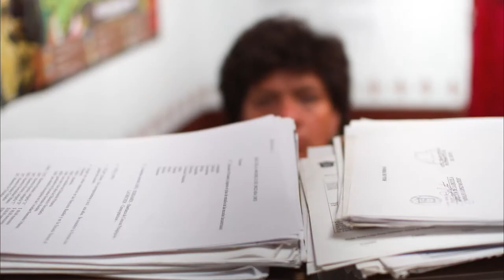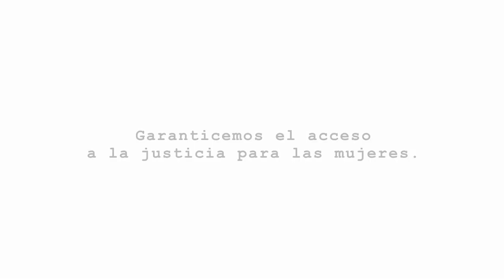Cumple con tus obligaciones (Campaña Un Paso Adelante)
Este spot informativo es parte de la campaña Un Paso Adelante: Construyendo Puentes para la Justicia de Género, lanzada por Equis -Justicia para las mujeres- y La Sandía Digital. Fue producido en el marco del Laboratorio de Imagen y Sonido "Mujeres en Diálogo" con un grupo de adolescentes y mujeres en Amecameca, Estado de México, entre agosto y diciembre de 2013.

Una mujer acude a la autoridad con la finalidad de que le resuelvan su caso de violencia. En lugar de apoyarla, el funcionario público responde con desprecio y tardanza al verse rebasado por su propia burocracia. Un pequeño cambio de actitud puede cambiar de fondo el caso de una mujer que sufre violencia.